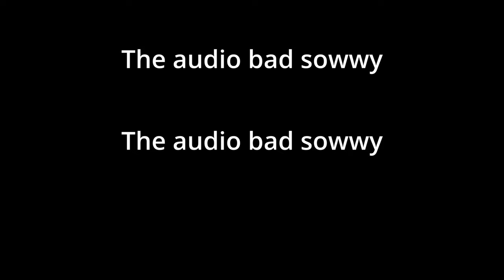How I Run Through Elo 2x Your Peak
Lowkey